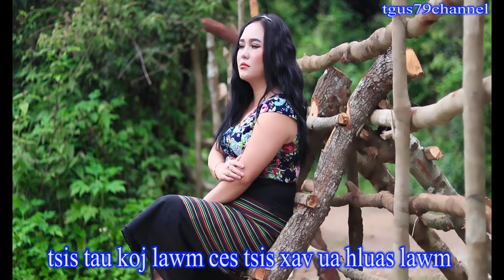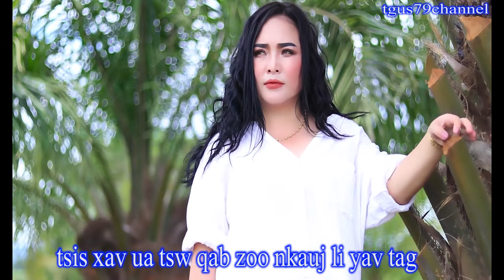Duab Ntxoo Yaj & Ntxawm Yaj. COVER. Cia Ua Neeg Vwm by Nuj Xeem. 11/17/2022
Tus hu yog Ntxawm Yaj & Duab Ntxoo Yaj.
Tus sau yog Nuj Xeem.
Nej mloog tau thiab saib tau xwb. Tsis pub nej rub mus tso rau nej tus YouTube uas tsis tau kev tso cai. Ua tsaug.